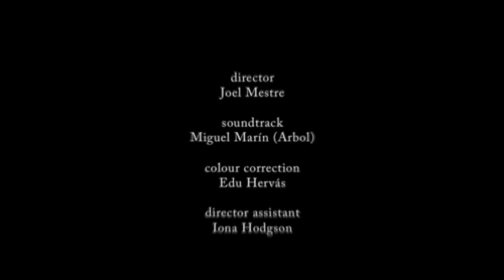Collection with POPPY DELEVINGNE | MANGO FW10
Poppy Delevigne starring in the new Mango Fall/Winter 2010 Collection.

Here you'll find an open door to a unique way of living. From the best style tips and latest trends on fashion to exceptional people who share our view of the world.

Explore and discover what it means to live as Mediterraneans, so wherever you are, you can enjoy it too.